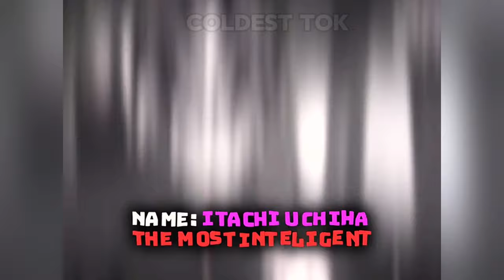🥶 Coldest TrollFace Compilation 🥶 Coldest Moments Of All TIME 🥶 Troll Face Phonk Tiktoks